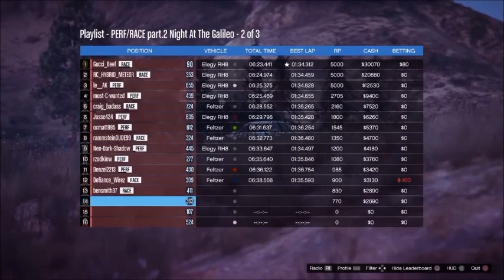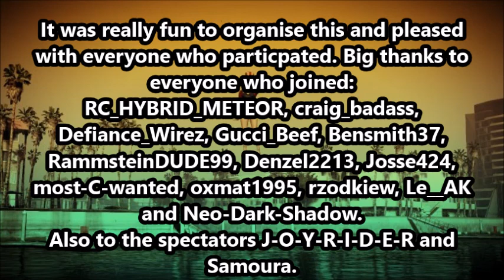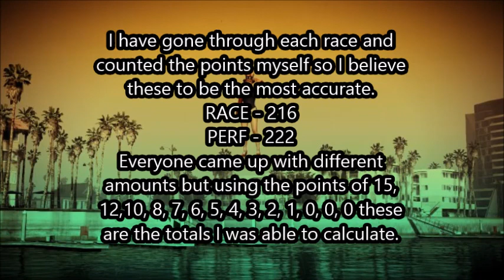RACE vs. PERF Battle. (POV)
Had a bad start where people couldn't connect giving us over an hour delay. Plus we had to ask Defiance to step in at the last minute. Overall I had fun in this, racing with some great racers from both RACE and PERF. Was really good to organise this, wasn't as bad as I thought it would be. Big thanks to everyone who joined: RC_HYBRID_METEOR, craig_badass, Defiance_Wirez, Gucci_Beef, Bensmith37, RammsteinDUDE99, Denzel2213, Josse424, most-C-wanted, oxmat1995, rzodkiew, Neo-Dark-shadow and big thanks to Le__AK for agreeing to the battle. Also thanks to Monkeyfood for all the hard work he put in but was unable to join. Thanks to the spectators J-O-Y-R-I-D-E-R and Samoura too. At times I have fast forwarded the bad parts as I was making too many mistakes. Even the littlest of mistakes would cost you so many places. At the end we had to calculate the points ourselves and I calculated the ending result was PERF-222 and RACE-216. Well done to everyone :)